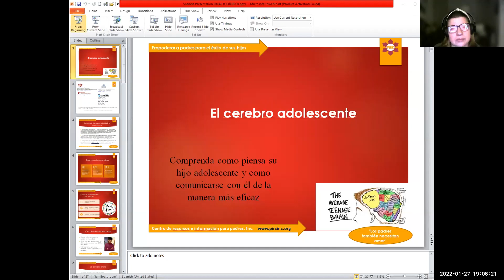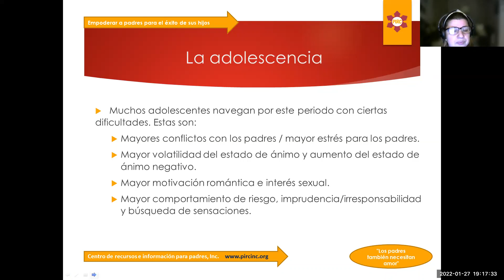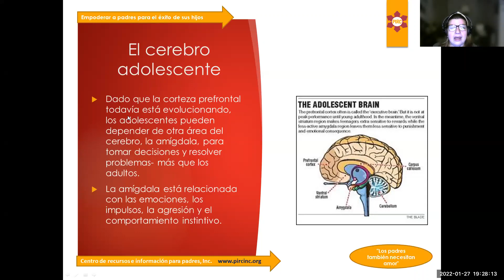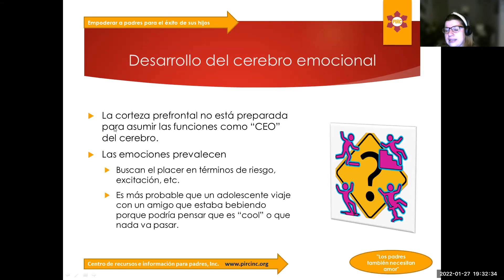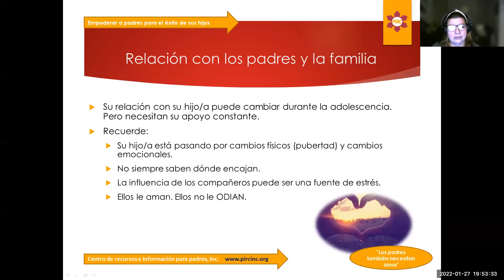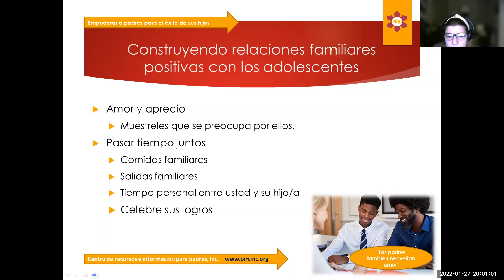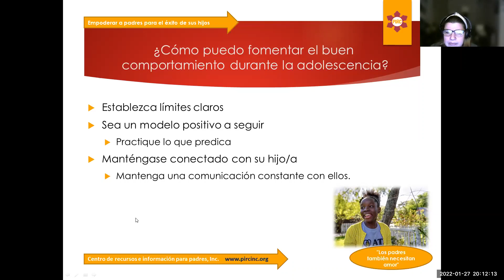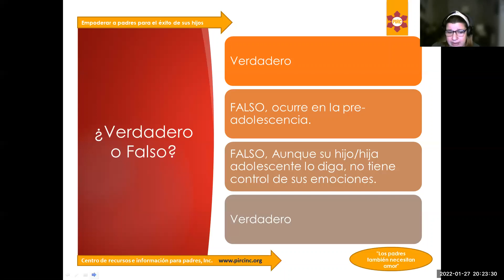Empoderar a padres: El cerebro adolescente (2022)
Grabación de la cuarta sesión educativa para el año escolar 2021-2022 del programa “Empoderar a padres para el éxito de sus hijos.”
Fecha de grabación: Enero 27, 2022